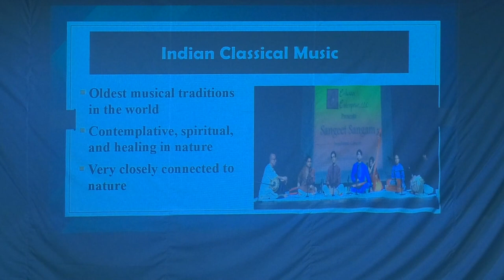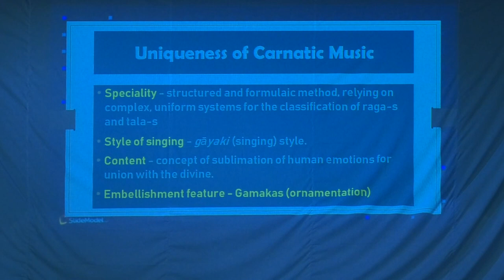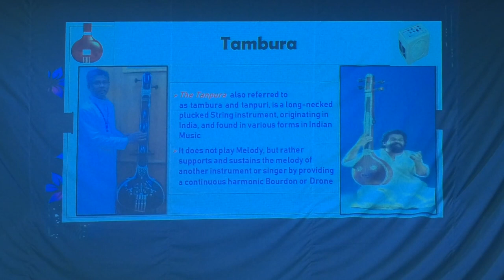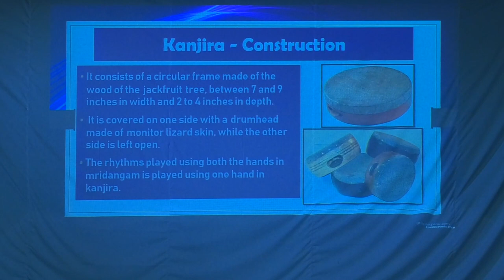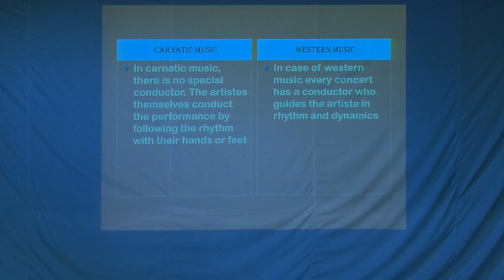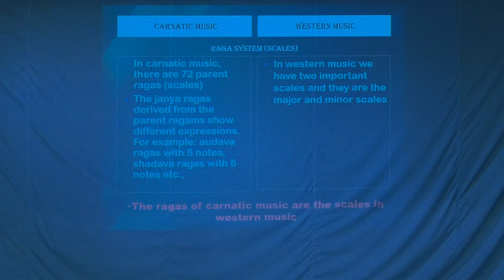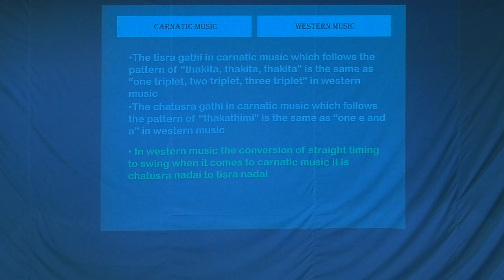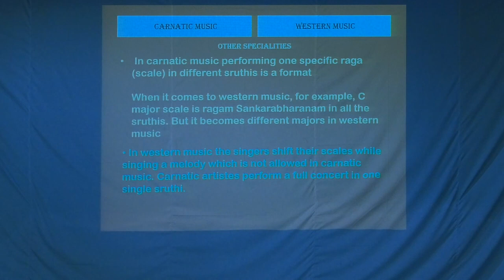Echoes of Indian Music an International Music Workshop 08-08-2023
Kalai Kaviri College Of Fine Arts, Tiruchirappalli - 1